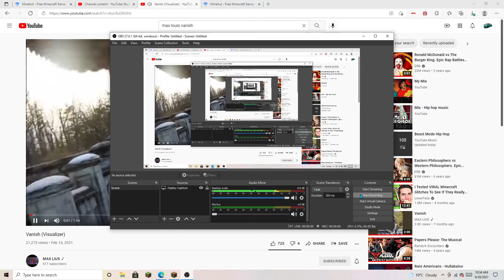my new minehut pvp server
ip: forbids.minehut.gg